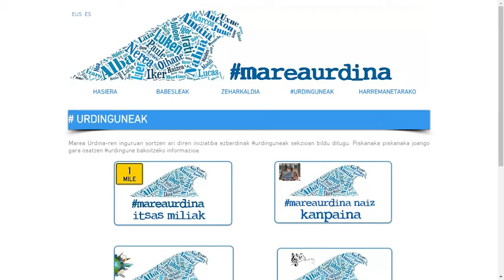Marea Urdina MUNDUAN